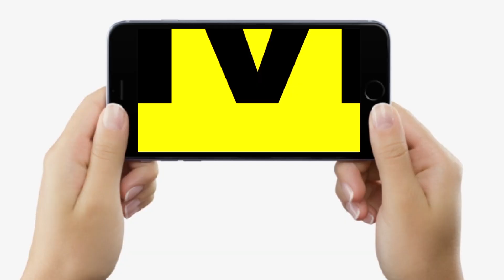Bihar में पानी की समस्या एक Call पर होगी दूर, Nitish Govt. ने कर ली है पूरी तैयारी, जानिए सबकुछ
Bihar में पानी की समस्या एक Call पर होगी दूर, Nitish Govt. ने कर ली है पूरी तैयारी, जानिए सबकुछ | Bihar News | LiveCities